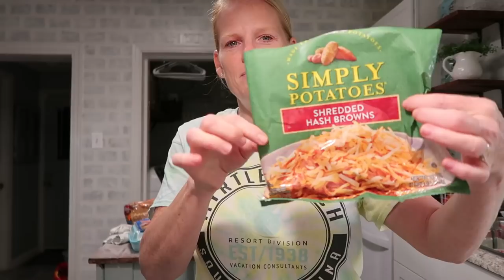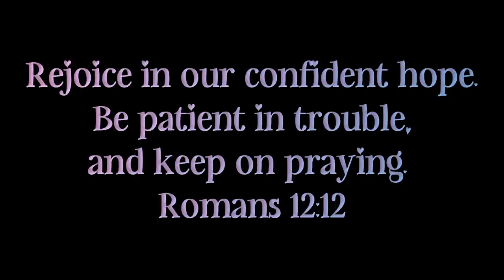DAY IN THE LIFE OF A HOMEMAKER / SOCCER SEASON STARTS /FREEZER BREAKFAST BURRITOS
My Vacuum:

Friend Mail:
Arika Dorsett